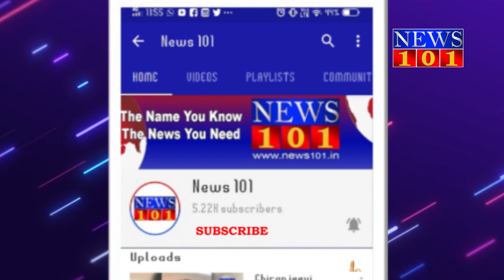ಪೊಲೀಸ್ ಠಾಣೆಯಲ್ಲಿ ಶ್ರೀಕೃಷ್ಣ ಜನ್ಮಾಷ್ಠಮಿ ಸಂಭ್ರಮ - ಕೆ ಆರ್ ಠಾಣೆಯ ಒಳಗಡೆಯಿರುವ ಶ್ರೀಕೃಷ್ಣ ವಿಗ್ರಹಕ್ಕೆ ಅಲಂಕಾರ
ಕೊರೋನಾ ಬಂದ್ಮೇಲಂತು ಹಬ್ಬಗಳ ಅದ್ಧೂರಿತನ ಕಳೆದುಹೋಗಿದೆ. ದೇವಸ್ಥಾನಗಳಲ್ಲಿ ಭಕ್ತಾದಿಗಳ ಸಂಖ್ಯೆ ಕೂಡ ಕಡಿಮೆ ಆಗಿದೆ. ಭಕ್ತರಿಂದಲೇ ತುಂಬಿ ತುಳುಕುತ್ತಿದ್ದ ದೇವಸ್ಥಾನಗಳಲ್ಲಿ ಸಾಮಾಜಿಕ ಅಂತರ ಕಾಯ್ದುಕೊಂಡು ದೇವರ ದರ್ಶನ ಪಡಿಬೇಕು. ಇದೀಗ ಶ್ರೀಕೃಷ್ಣ ಜನ್ಮಾಷ್ಠಮಿ ಬಂದಿದೆ. ಮೈಸೂರಿನ ವಿವಿಧೆಡೆ ಶ್ರೀಕೃಷ್ಣನ ಆರಾಧನೆ ಮಾಡಲಾಗ್ತಿದೆ.